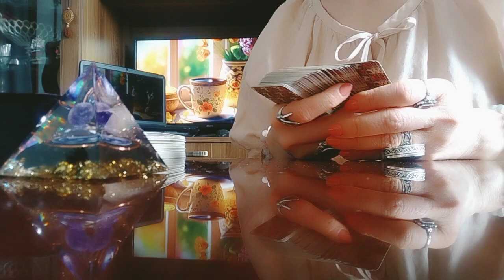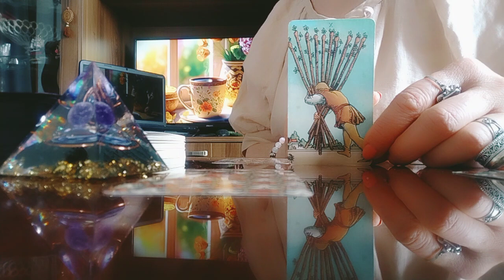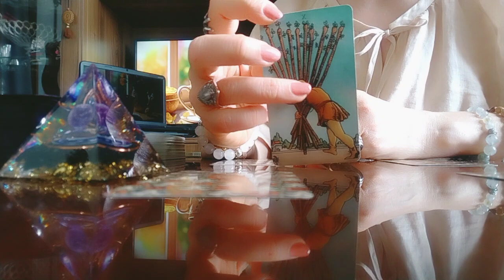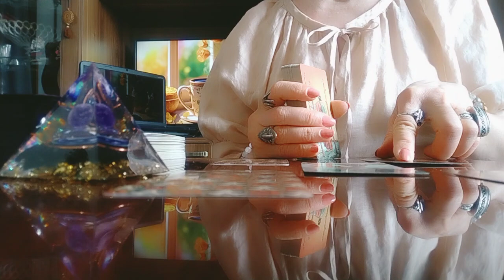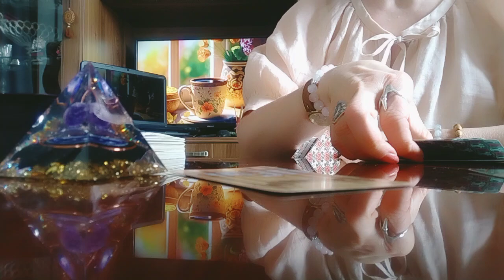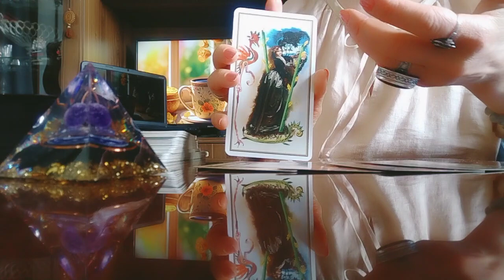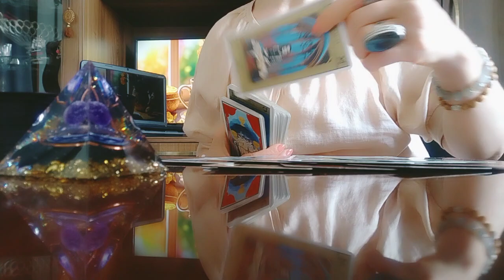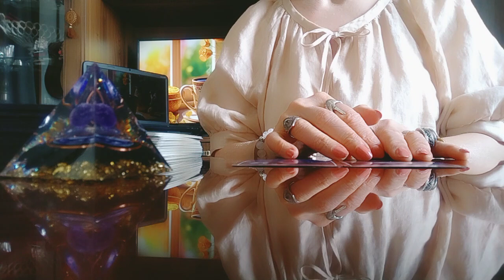მიგიყვანთ ეს გზა ტაძრამდე?🌟✨🕊️😊